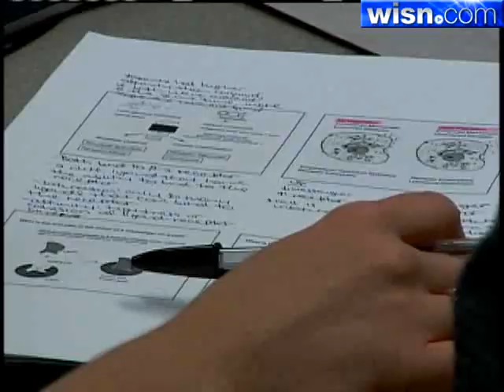Enrollment Breaking Records At Concordia University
Concordia University President says a big part of that growth is from their brand new pharmacy school.